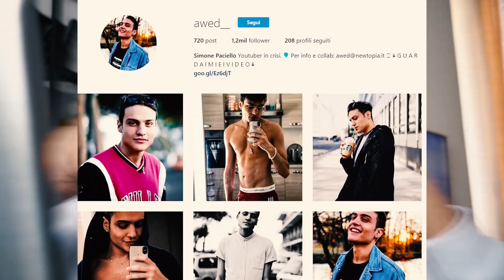HO CHIAMATO ENRICO PASQUALE PRATTICO' ! [Video Assurdo!] | Awed™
*50.000 LIKE PER QUESTA TELEFONATA CON ENRICO PASQUALE PRATTICO'!
Acquista il mio libro su Amazon
Enrico pasquale pratticò è tornato più ignorante che mai!
Oggi a farne le veci..sono proprio io AWED OWED OD!